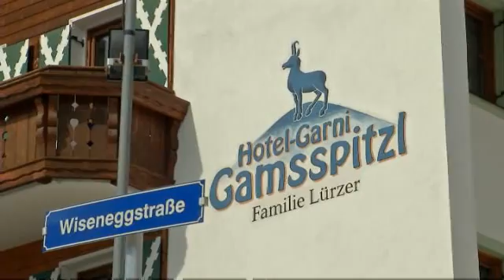Imagevideo als Hotelvideo Produktion, ideal als Video Marketing und Video SEO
Moderierte Online-Videos für den Dienstleistungsbereich Hotel und Reisen. facetip-Video mit Moderation stärkt die Aufmerksamkeit und schaftt eine längere Verweildauer im Shop bzw. auf der Website. Ideal zur Erklärung von Inhalten. Günstige Produktion mit vorhandenen Datenmaterial . Schnell und flexibel.